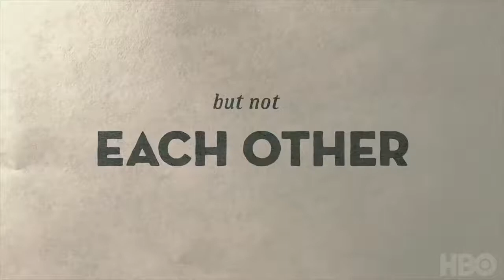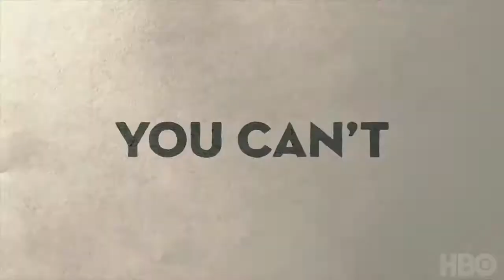CAMPING Official Trailer 2018 Jennifer Garner David Tennant Comedy Series HD